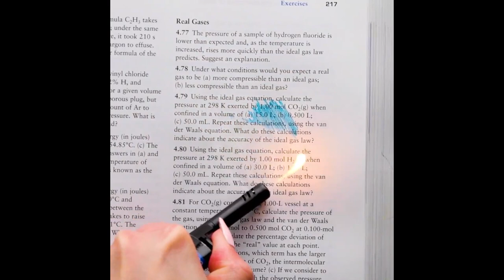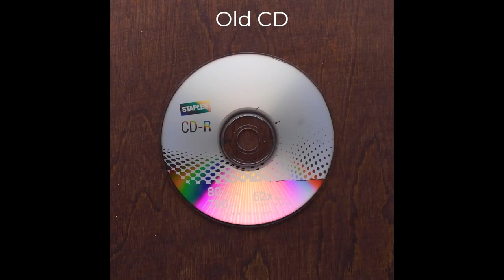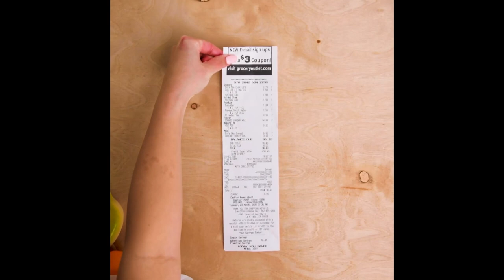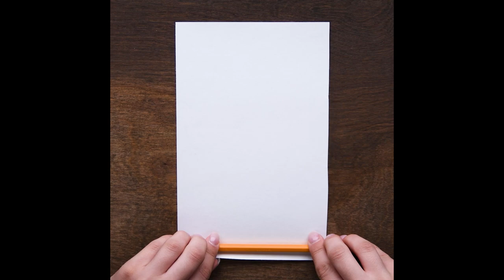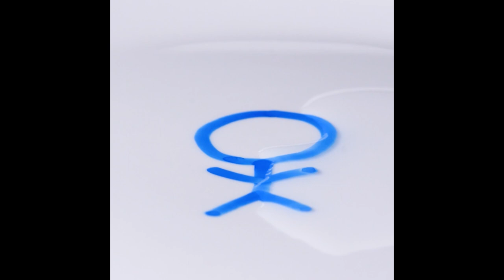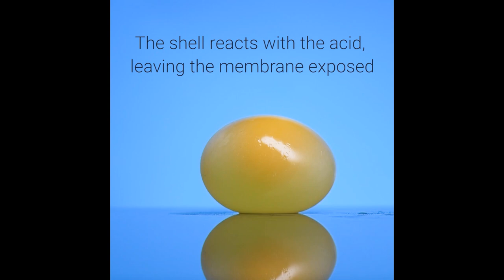It's Not Magic, It's Science! Blossom